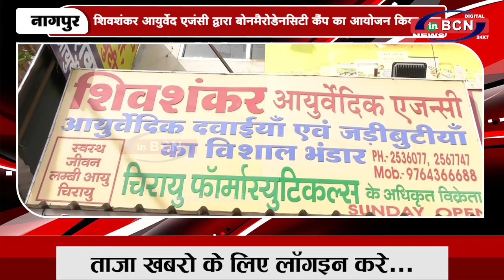शिवशंकरआयुर्वेद एजंसी द्व्रारा बोनमैरोडेनसिटी कैंप का आयोजन किया गया...|INBCN NEWS